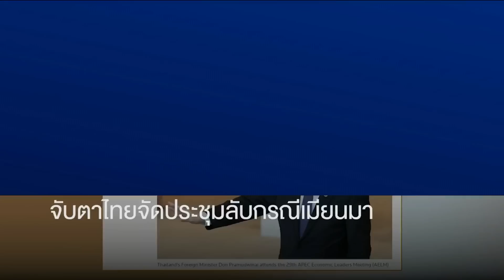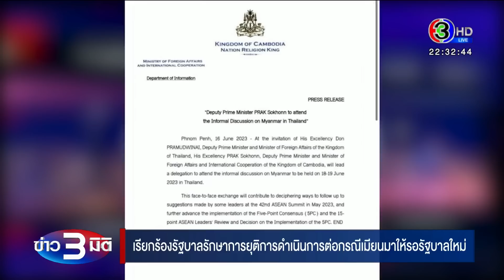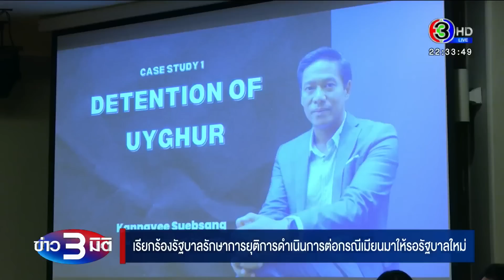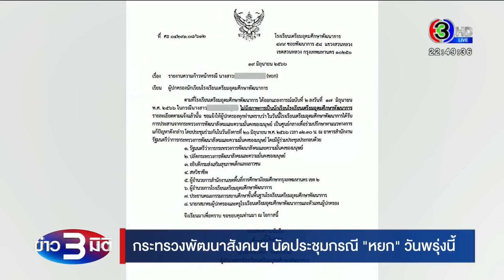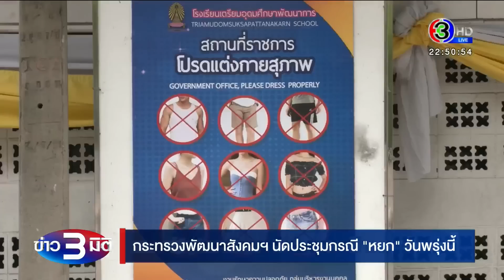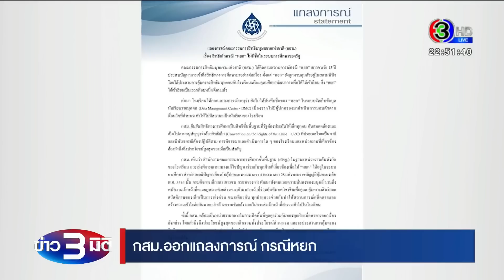ข่าว3มิติ 19 มิถุนายน 66 l เปิดข้อพิรุธ ชุดรีดเงิน 140 ล้าน เตรียมขอเพิกถอนหมายจับ อ้างสายลับจำผิดคน